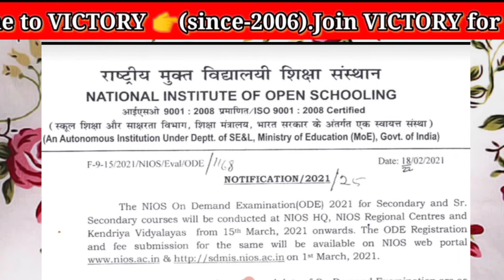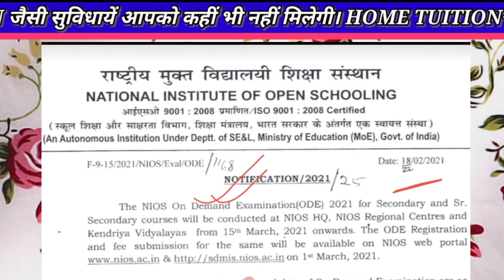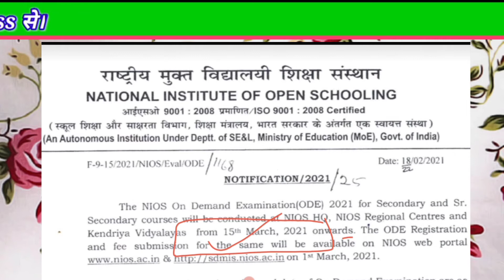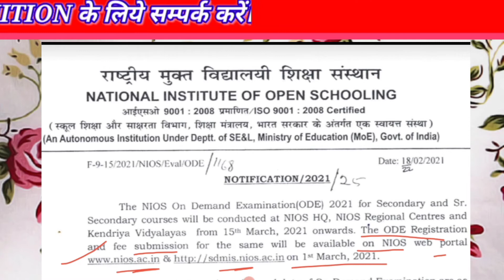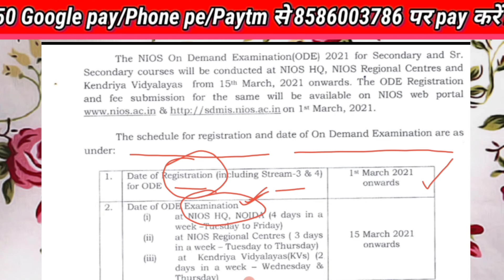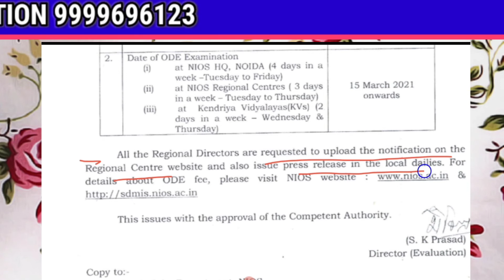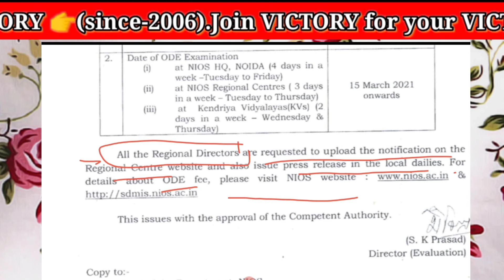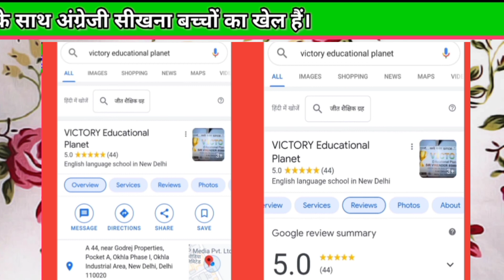खुशखबरी: Registration open : NIOS ODE 2021 |on demand exam date 2021#niosodenotice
कम FEES में, BEST ONLINE CLASS

Callme4 का use कैसे करें।

एक शिक्षित भारत बनाने में मुझे आपके सहयोग की जरूरत है।

This is the oldest coaching centre of Okhla Phase 1 New Delhi 110020. since 2006.
 if you want to learn English English learn English English to learn English English learn English English to learn English English learn English,  You are lucky.
You came to a right place. No matter how much knowledge have you. Are you intelligent or weak.

We will teach you after a demo test class as per your requirement .
After getting 2 days Demo class ,you will join 100%. We also provide YouTube special video class for weak students.

Now talk about subject tuition.
We provide specially commerce class
          (from 11 to B.com )
Main subjects-...Maths, English, Accounts,Tax,Law, Economics ...And others.

And last if you are fail in any subject or earlier you have dropped your study.
Then no problem you can restart your study
Getting admission from NIOS,CBSE,IGNOU...AND others.

Please note...We also provide HOME TUITION (within 5 kilometer distance from centre)

For more information or 2 days FREE DEMO CLASS,
VICTORY EDUCATIONAL PLANET
A-44 OKHLA PHASE-1,NEW DELHI-110020

Playlist link for you.

Nios result exam news || tma not submitted || nios exam result latest update 2021 ||

Nios breaking news || supreme court me petition dakhil || nios best tuition okhla phase 1 new delhi 20

Justice for nios deled students|| nios board news| nios latest news today || nios board exam news || only sir virender

Big exam update: nios,sol,ignou || Membership programme || only sir virender

Nios d.e.led latest news today | nios deled programme | nios latest news today | nios deled se nc kaise hatega ?

Story translation
इंग्लिश में ट्रांसलेट करना।
English padhna kaise sikhe pdf
इंग्लिश पढ़ना कैसे सिखाए आसानी से

Nios ka result kab aayega 2020
Nios result
Promote Nios students
No  exam
Prompted without exam
Nios class 10 social science
Nios social science class 10 in hindi
Nios
Nios study tips
Nios ki taiyari kaise kare